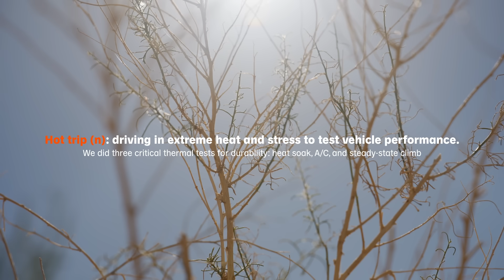How a Slate beats the heat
Take a “hot trip” with our team as they test the truck in the Nevada desert to ensure a Slate runs safely and reliably—and stays cool—in the harshest conditions.